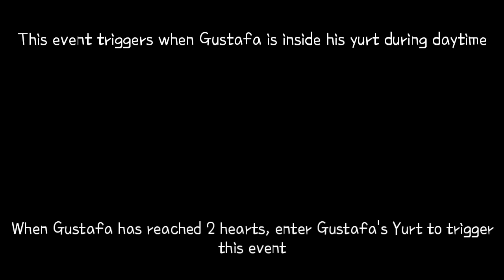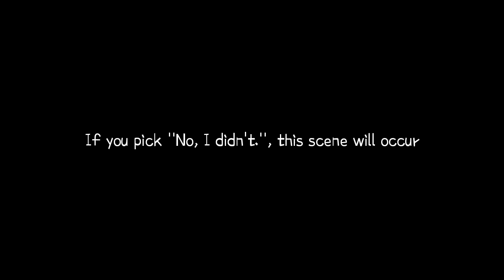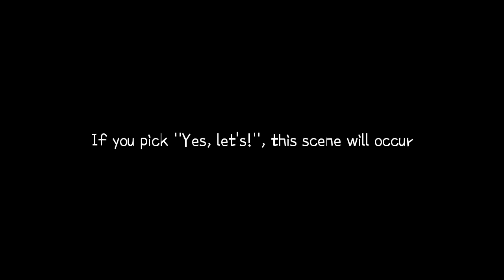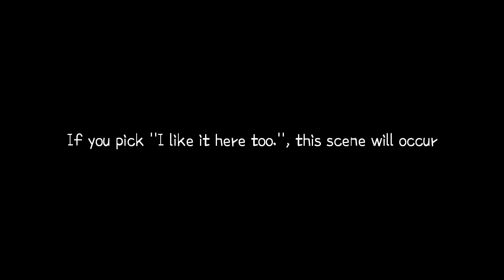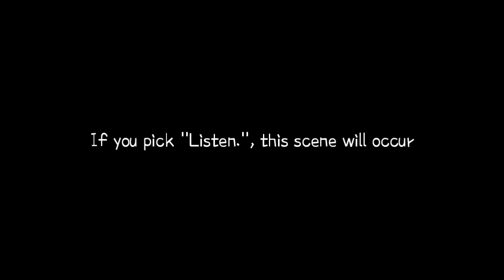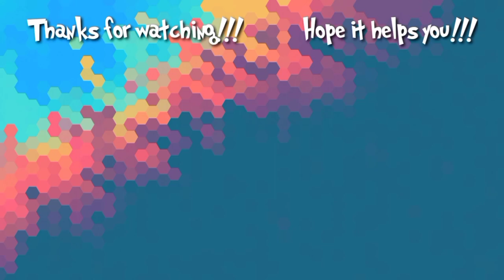Harvest Moon: Another Wonderful Life - Gustafa's 2nd Heart Event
Harvest Moon: Another Wonderful Life

0:00 ~ Opening
0:59 ~ No, I didn't.
1:25 ~ That's right.
2:02 ~ No thanks.
2:30 ~ Yes, let's!
3:14 ~ I'm not sure.
3:44 ~ I like it here too.
4:14 ~ Don't listen.
4:41 ~ Listen.
5:25 ~ Ending

Gustafa's 2nd Heart Event

When Gustafa has 2 hearts or more, enter Gustafa's Yurt when Gustafa is inside and this event will occur. You'll notice that Gustafa was going around thinking about something to do today. You came close to him. Gustafa asked if you come to see him.

• That's right.
Gustafa welcomes you. He asked you if you just take a break from the farm. He's wandering about what to do today. Gustafa always spent most of his time outside and found a hard time when he's at home. He always sang outside.

• No, I didn't.
Gustafa says that it's too bad. He asked you to come back anytime and the event ends.

Pick "That's right." then Gustafa suggests you to have a nice long talk.

• Yes, let's!
You two have long talk. Gustafa says that it's nice to stay at home at relax.  He's relaxed when he's surronded by his instruments. Gustafa feels that it's an interesting place, since there are all kinds of people living their own lives. Even the name of "Forget-Me-Not Valley" also has a ring to it.

• No thanks.
Gustafa says that it's too bad. He asked you to come back if you change your mind and the event ends.

Pick "Yes, let's!" then Gustafa asked about your thought towards his opinion.

Gustafa was surprised with your answer. He hopes you'll get to like it here. He thanks you to stopping by and asked you to have this talk again, the event ends.

• I like it here too.
Gustafa was glad as he thinks you and him are getting along just fine. He then gives a song as the present of your relationship.

Pick "I like it here too." then Gustafa asked if you want to hear it or not.

• Listen.
Gustafa began playing his guitar with singing as well. The song is done and the event ends.

• Don't listen.
Gustafa felt that you're too busy. He lets you go and the event ends.